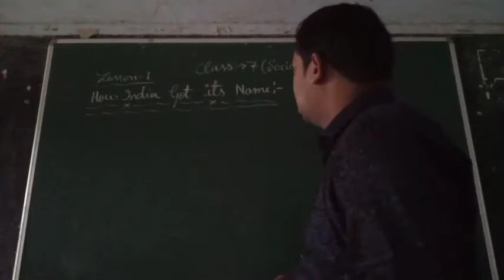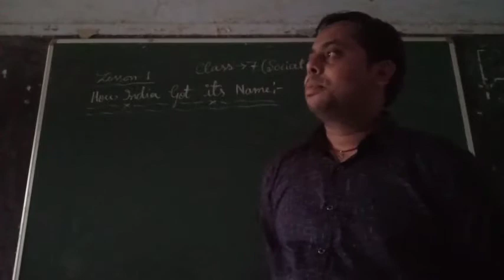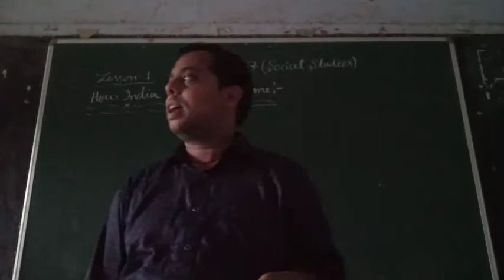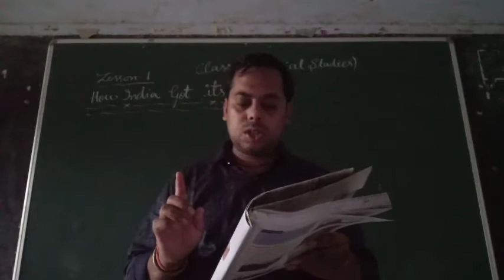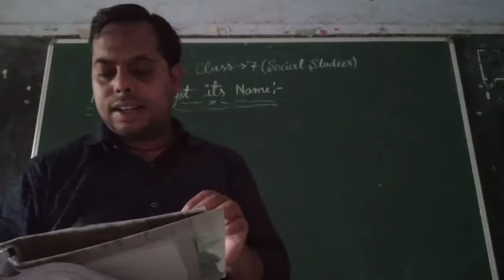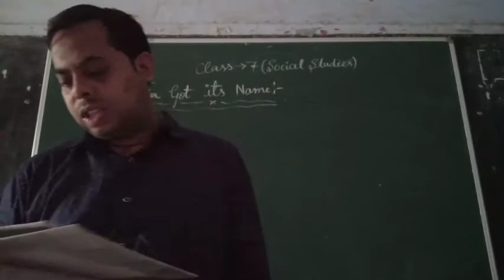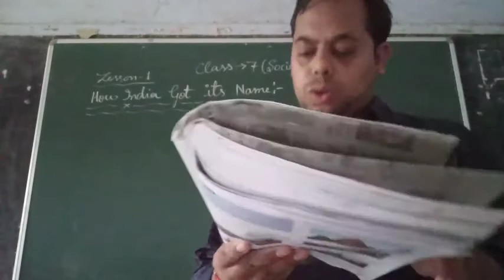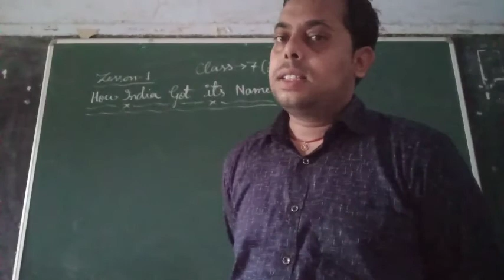Class-7, Social studies